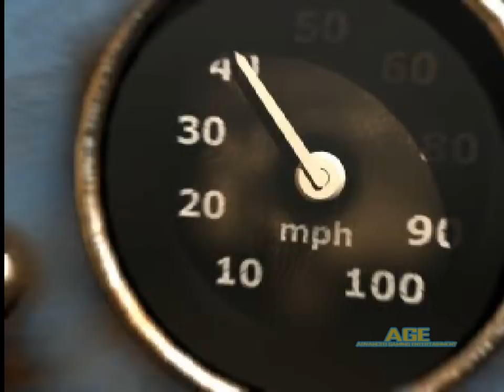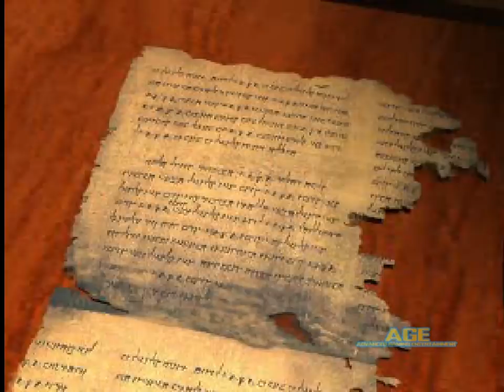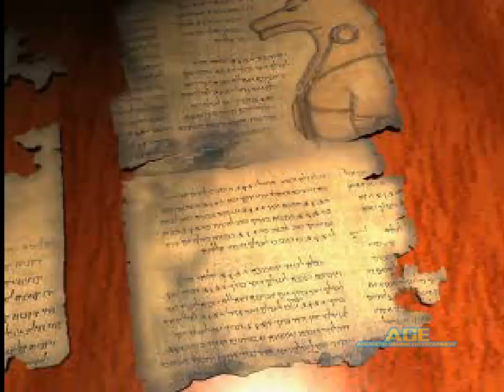Tomb Raider: The Last Revelation (PSX) Longplay (All 70 Secrets)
This is Tomb Raider: The Last Revelation 100% complete longplay with all secrets found. This is posted for AGE's Wayback Wednesday.

Timestamps

Intro - 0:00
Angkor Wat - 0:48
Race for the Iris - 18:13
Tomb of Seth - 23:13
Burial Chambers - 42:41
Valley of the Kings - 59:30
KV5 - 1:09:49
Temple of Karnak (1st Visit) - 1:22:28
The Great Hypostone Hall (1st Visit) - 1:36:22
Sacred Lake (1st Visit) - 1:40:33
Temple of Karnak (2nd Visit) - 1:50:05
The Great Hypostone Hall (2nd Visit) - 1:55:45
Sacred Lake (2nd Visit) - 2:10:01
Tomb of Semerkhet - 2:20:31
Guardian of Semerkhet - 3:03:36
Desert Railroad - 3:20:21
Alexandria - 3:32:50
Coastal Ruins - 3:38:46
Catacombs - 3:47:45
Temple of Poseidon - 4:25:52
The Lost Library - 4:39:06
Hall of Demetrius - 5:12:57
Pharohs, Temple of Isis - 5:18:40
Cleopatra's Palaces - 5:35:48
City of the Dead - 5:55:13
Trenches (1st Visit) - 6:17:05
Chambers of Tulun (1st Visit) - 6:27:54
Citadel Gate (1st Visit) - 6:38:36
Chambers of Tulun (2nd Visit) - 6:57:05
Trenches (2nd Visit) - 7:07:35
Street Bazaar - 7:12:47
Citadel Gate (2nd Visit) - 7:24:50
Citadel - 7:27:28
The Sphinx Complex - 7:49:53
Underneath the Sphinx - 8:00:29
Menkaure's Pyramid - 8:24:38
Inside Menkaure's Pyramid - 8:33:17
The Mastabas - 8:46:10
The Great Pyramid - 9:06:54
Khufu's Queens Pyramid - 9:16:19
Inside The Great Pyramid - 9:27:50
Temple of Horus (scale) - 9:36:44
Temple of Horus (cavern) - 9:45:47
Ending & Credits - 9:51:31